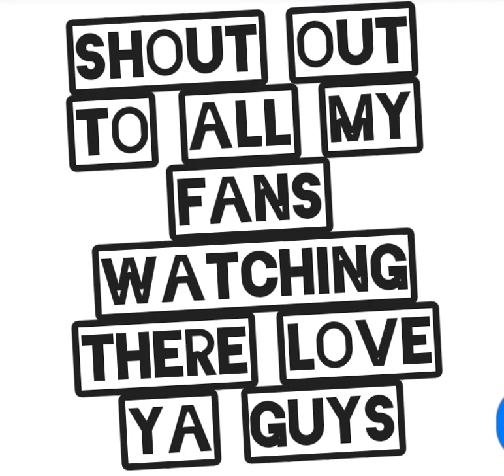What if _____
Like and sub as usual